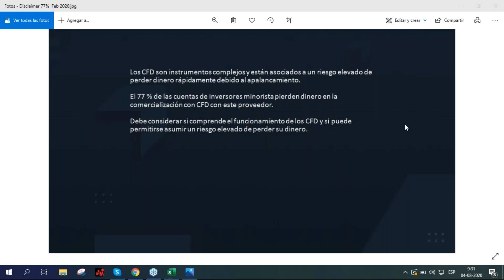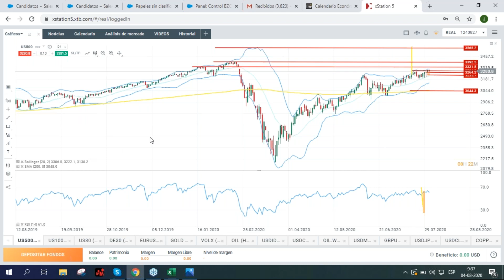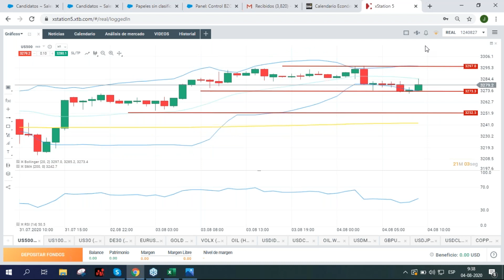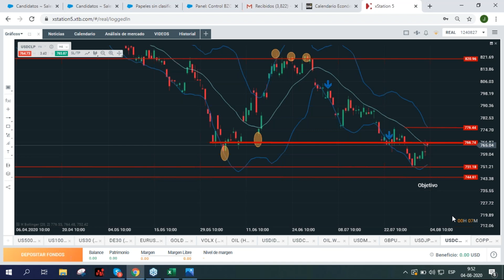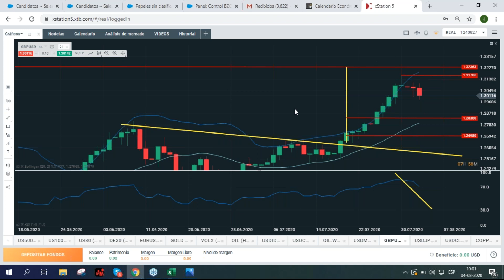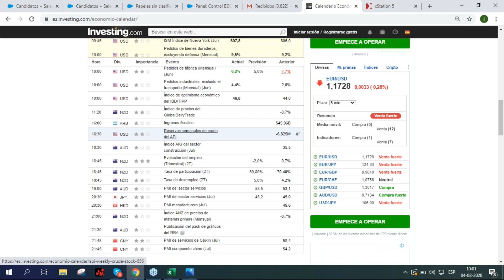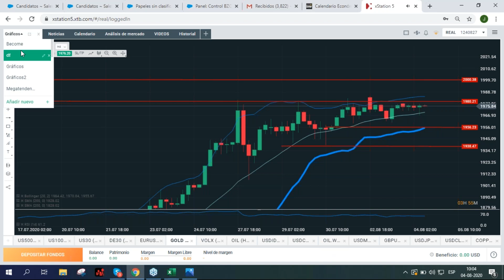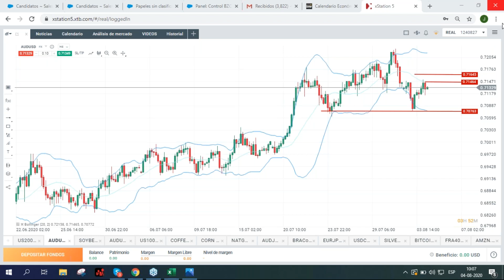Operando la Apertura de Wall Street 04.08.2020 "José Raul Godoy"